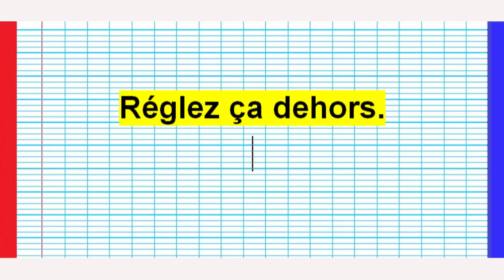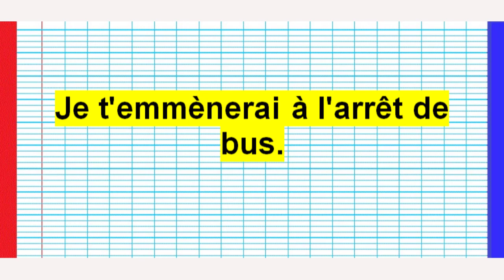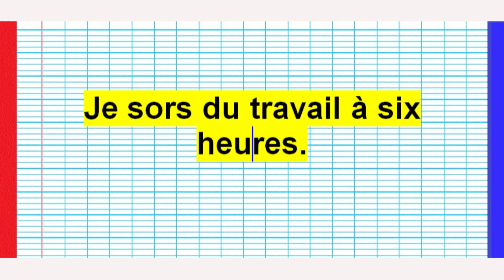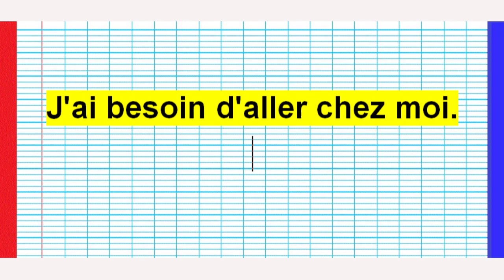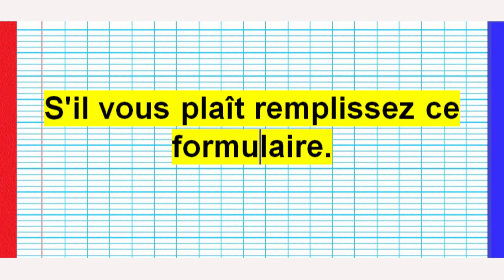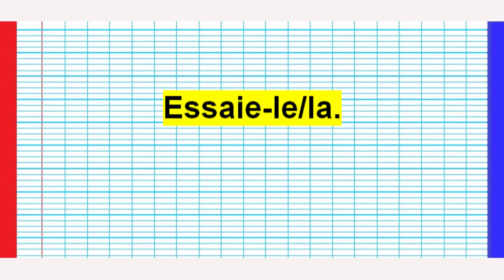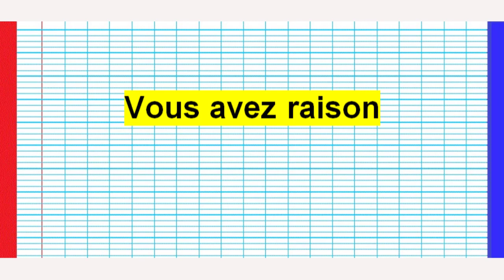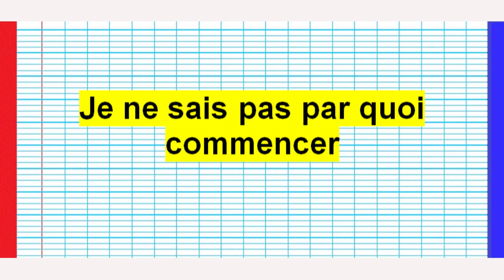الفرونسية من الديبار - يا ما تعلمتيش ديزابوني - Parler français pour débutants - France